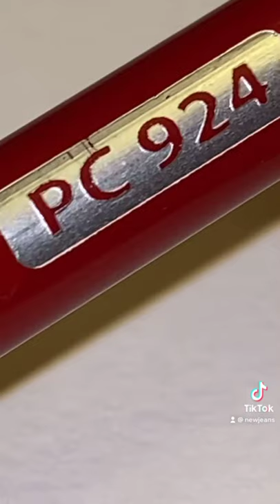FLOWERS 🌸 | DOODLES | TIKTOK:NEWJEANS | Audio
Original audio on Tiktok:  @MrBallen